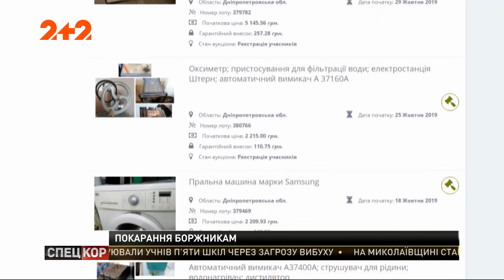Старт опалювального сезону: яке покарання чекає на “комунальних” боржників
Опалювальний сезон розпочнеться за графіком, але не для всіх. Проблемні міста - це Сміла на Черкащині та Новий Розділ на Львівщині. У цих містах опалення буде, але пізніше, бо нині з’ясовуються стосунки із тамтешніми теплопостачальниками. Українці загалом за комунальні послуги заборгували понад 50 мільярдів гривень. Тому за борги почали відрізати труби і арештовувати майно.